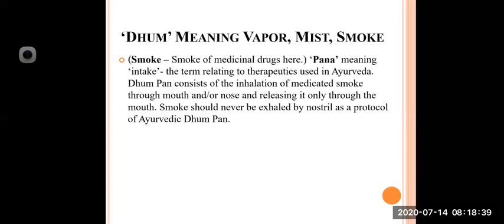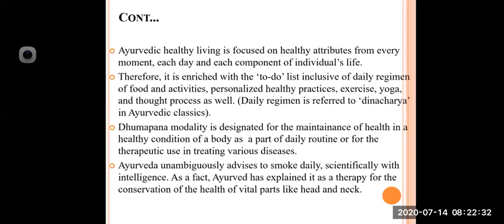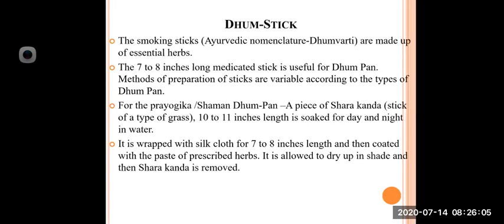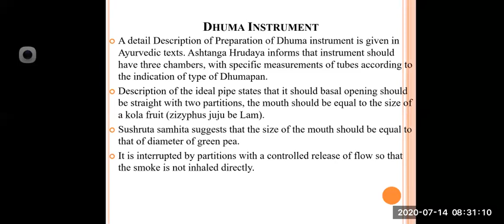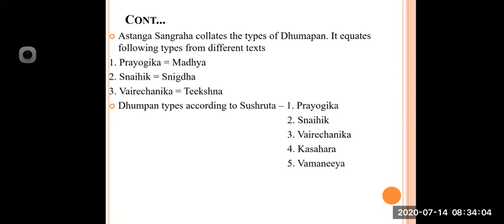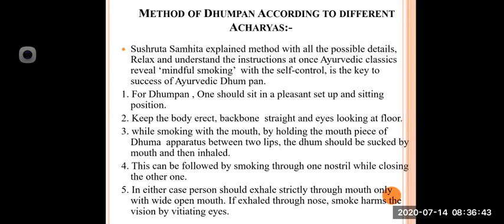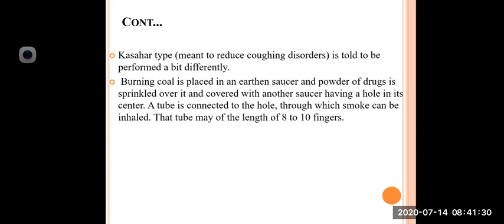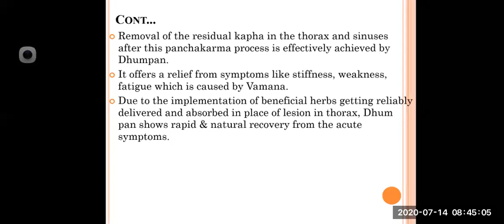Dhumapanarth kalpana by DR. suvarna p nidagunde DGMAMC GADAG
Dhumapanarth kalpana - Classification of dhumpaan, Method of preparation of dhumvarti and it’s therapeutic uses. Dhupan: Vranadhupan, arshodhupan